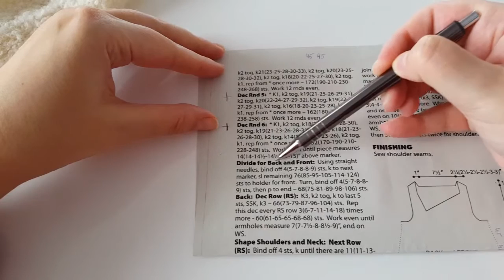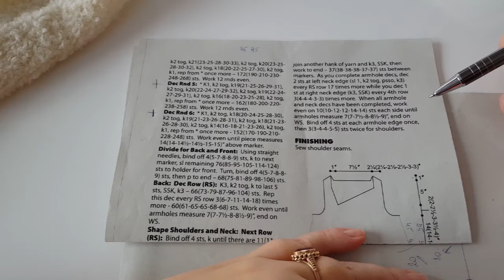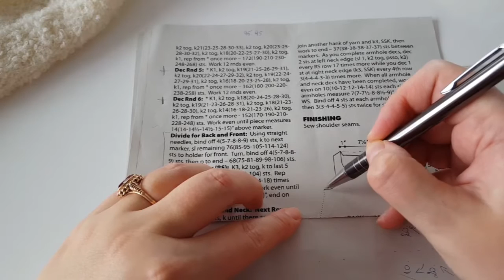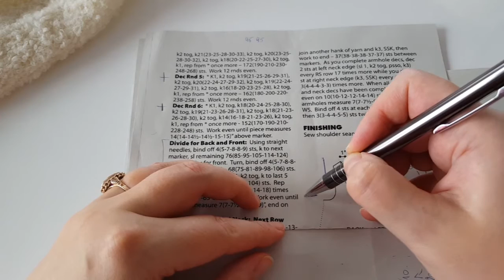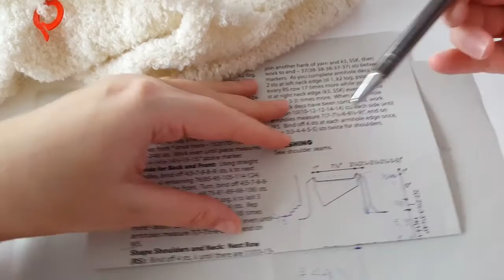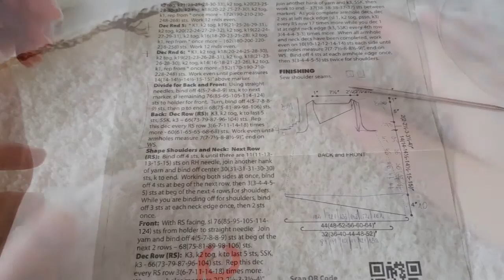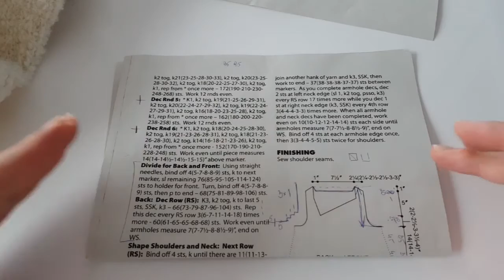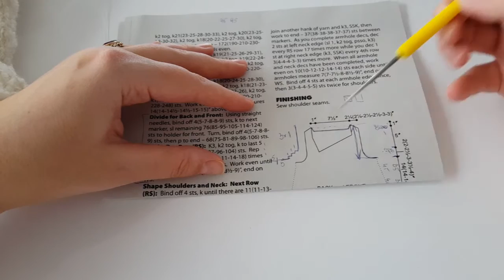Asymetryczny - część 2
Kurs krok po kroku
Szczegóły na